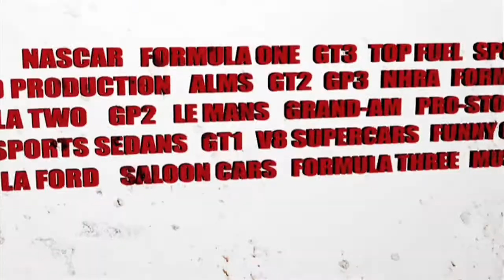In Pit Lane VSCRC Rnd 1 2012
Sports Cars, Sports Sedans, Formula Ford and HQ Holdens feature on this exclusive report from round one of the Victorian State Circuit Racing Championship from the spectacular Phillip Island Circuit

"Rod Salmon "Australian GT, The Future?"